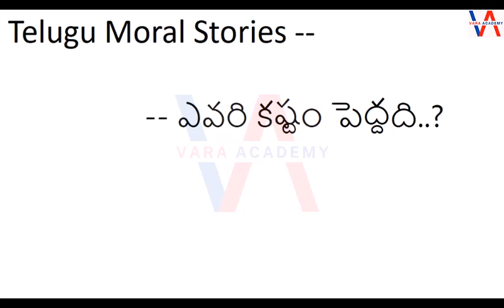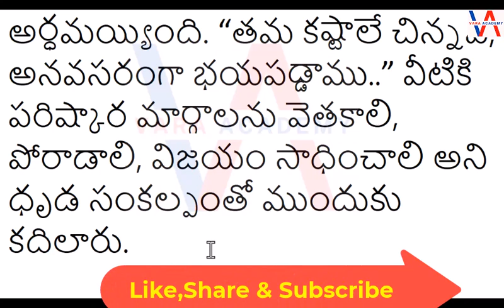Evari KashTam pedddi - Telugu Story || ఎవరి కష్టం పెద్దది‌ తెలుగు కథ || Vara Academy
🌟 Unlock the Beauty of Telugu with Vara Academy - Academy for Learners! 🌟

Dear Language Enthusiasts,

Welcome to Vara Academy, your go-to destination for unlocking the richness of Telugu language and culture. As we celebrate our 3-years of journey, we're excited to share the diverse tapestry of Telugu through engaging stories, insightful moral tales, and comprehensive spoken Telugu online classes. Join our thriving community of learners as we embark on a linguistic and cultural exploration together.

📚 Learn Telugu - A Gateway to a Vibrant Culture:
At Vara Academy, we believe that learning a language goes beyond words; it's an immersive journey into the heart of a culture. Our spoken Telugu online classes provide a dynamic and interactive environment for learners of all levels. Whether you're starting from scratch or honing your existing skills, our courses cater to your individual learning needs.

💬 Spoken Telugu Online Classes - Bridging Language Barriers:
Experience the joy of spoken Telugu with our online classes that focus on real-life conversational skills. From basic greetings to nuanced expressions, our curriculum is designed to make you confident and proficient in spoken Telugu. Learn at your own pace, with dedicated instructors guiding you every step of the way.

🌐 Learn Telugu Through English - Seamless Language Transition:
We understand the importance of a smooth language transition, especially for learners familiar with English. Our courses enable you to learn Telugu effortlessly, providing a bridge between the two languages. Embrace the beauty of Telugu without the barrier of linguistic complexities.

📖 Telugu Moral Stories - Lessons That Resonate:
Immerse yourself in the wisdom of Telugu moral stories. Each tale carries timeless lessons, enriching your understanding of life's virtues.

💖 Telugu Love Stories - Capturing Matters of the Heart:
Explore the enchanting world of Telugu love stories that capture the essence of romance and emotions. From classic tales to modern narratives, these stories celebrate the beauty of love in the Telugu language. Join us in a journey where every word resonates with matters of the heart.

😢 Telugu Emotional Stories - Stirring the Soul:
Get ready for an emotional rollercoaster with our curated Telugu emotional stories. These narratives touch the soul, evoking a range of feelings and reflections. Allow yourself to be moved by the power of storytelling that transcends language barriers.

📚 Telugu Stories (Kathalu) - A Treasure Trove:
Dive into our extensive collection of Telugu stories (Kathalu) that spans genres and themes. Whether you seek entertainment, cultural insights, or linguistic mastery, our stories cater to diverse interests.

🌈 Join the Vara Academy Family:
Together, let's unravel the linguistic and cultural treasures of Telugu at Vara Academy - Academy for Learners!

With excitement and gratitude,
Vara Academy - Academy for Learners Team 🌟